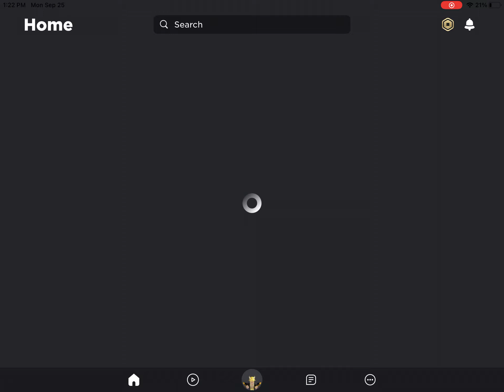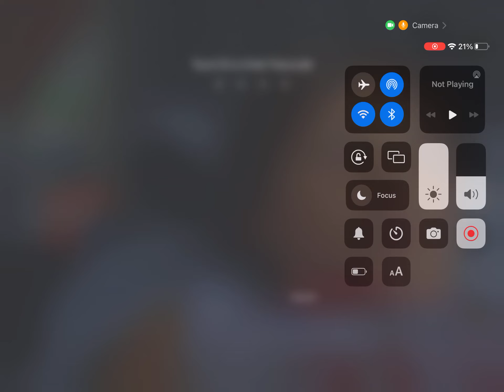Playing only gold challenge in mvsd